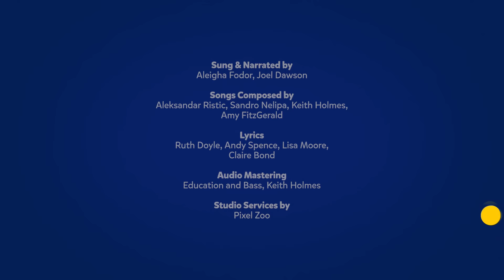きけんなちかみち | 🎬アニメ /🎺ソングバスのバスター | のりもののうた| 童謡| 教育アニメ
バスのバスターへようこそ！

‹バスのバスターとは›
バスのバスターは主に2－5歳のこどもからおおくの人気を集める乗り物のアニメーションです。
この動画を通して、乗り物についての知識やかたち、色などについてまなぶことができます！

バスターはこころやさしい6さいのバスのこどもです。
いろいろな場所に出かけたり、友だちとたくさん遊ぶことが大好き!
バスターの動画をたのしく見てね！

00:00 Intro
00:09 きけんなちかみち
03:10 宇宙へ出発！
06:02 スーパーヒーロー、バスター
09:11 GBLS0510JAP
12:13 みんなでなおそう
15:13 もりのモンスター
18:22 きれいになろう
21:24 グラグラのは
24:29    レーサー・スカウト
27:28 まいごの歯